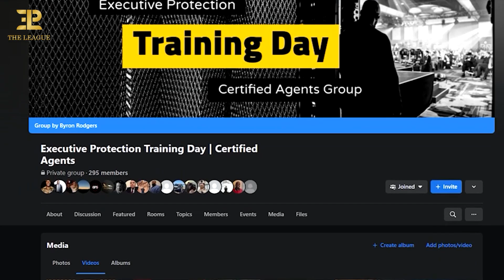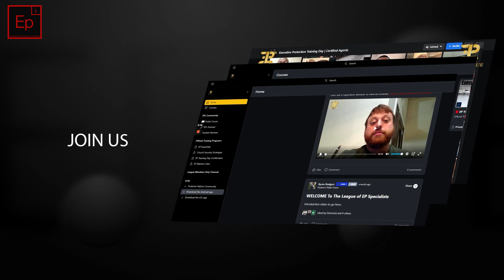EP X - Networking, Training, and Career Development (Live Event)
INTRODUCING THE EXECUTIVE PROTECTION EXPO

⚜️ This event takes networking, training, and career development to the next level. this event is for the agents in the industry and its team leaders, we will focus on the guys on the ground, who are doing the work, day in and day out.

We will put you in front of the people who do the hiring in the industry. We will give you an opportunity to acquire certifications that are valuable to your career. We will compete against one another and train with one another. We will have fully interactive conversations with subject matter experts who are industry leaders and have achievements that we can all glean from.

🏆 IRON GOAT DEFENSE 🏆

Security and training solutions to meet real-world demands.

FEATURING THE FOLLOWING SMES

🗣️ Charles Law | @lawdog213

🗣️ Elijah Shaw | @sunsear

🗣️ Todd Fox | @tourtraining

🗣️ Elliott Loewenstein | @vargr6

🗣️ Anton Kalaydjian | @guardiansecurity

🗣️ Will Geddes | @therealwillgeddes

🗣️ Rick Sweeney | @secfor_international

🗣️ Byron Rodgers | @byron_rodgers

🗺 WHERE: San Diego, CA

🤜🤛 Protector by nature and by trade / MAN OF PEACE / @Byron_Rodgers

IG Go follow @executive_protection_lifestyle @eps_league @byron_rodgers